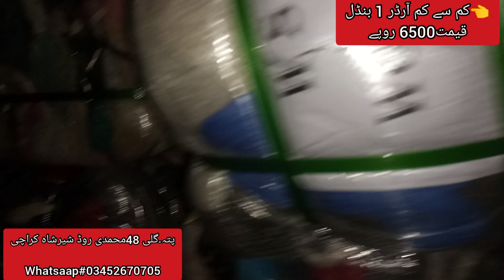Wool Socks Bandal Rs 6500.|woolen socks |Winter socks#amazai shop#shershah